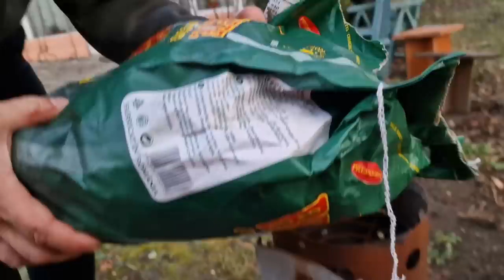Am gătit Piept de Porc cu Cartofi la Oala Olandeză cu Silviu Petrescu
Mulțumesc celor care au ales sa doneze pentru sustinerea acestui canal, iar cei care vor sa o faca o pot face cu datele de mai jos:

Cont Revolut:
Marcel Nelu Marian
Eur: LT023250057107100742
BIC: REVOLT21

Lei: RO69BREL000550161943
Telefon:

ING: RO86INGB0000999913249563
mail:

Eu stau mult prin airbnb si am avut doar experiente faine. Puteti si voi sa va faceti un cont si sa primiti cadou 100 lei la prima rezervare folosind acest